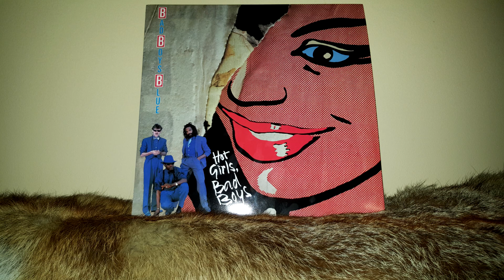Bad Boys Blue - You're A Woman (Vinyl LP Album)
Bad Boys Blue ‎– Hot Girls, Bad Boys
Label:
Мирумир ‎– MIR100756
Format:
Vinyl, LP, Reissue
Country:
Russia
Released:
2015
Genre:
Electronic, Pop
Style:
Euro-Disco, Synth-pop